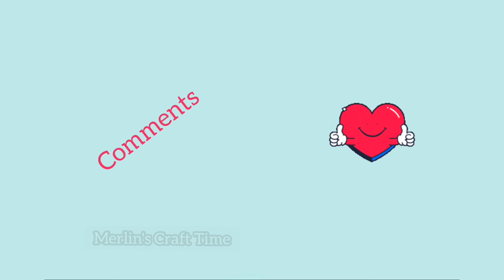How to make Golden Slime At Home😍 | Tamil | Merlin's Craft Time❤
How to make golden slime at home 😍